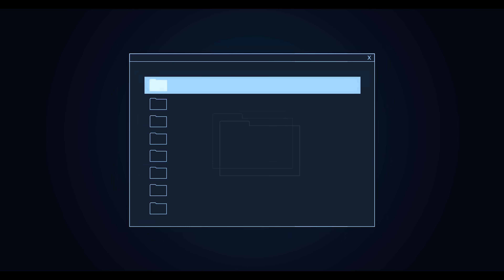Z Archiwum N - odc. 4 "Urojenia dr Freuda"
Kolejne niezwykłe spotkanie Rafała i Wielkiego Humana. Sigmund Freud to postać wyjątkowa. Tak wyjątkowa, że nawet Rafał „poprowadził” ten odcinek wyjątkowo. Możliwe że potem już nic nie było takie jak wcześniej, ale tego na razie się nie dowiemy. Dowiedzmy się więc, jak przebiegła sama rozmowa.
To ostatni odcinek serii Z Archiwum N, przynajmniej na razie. Czy będą następne? Nie wiadomo. Wygląda na to, że Rafał i nie tylko Rafał musi najpierw dokończyć parę spraw, a potem… zobaczymy
UWAGA: My tu sobie heheszkujemy, wiadomo, ale zdrowie psychiczne to poważna sprawa. Jeśli czujesz, że coś się dzieje, jeśli potrzebujesz wsparcia, skorzystaj z pomocy specjalisty. To nic wstydliwego chodzić na terapię, to nic wstydliwego leczyć się u psychiatry, to nic wstydliwego dbać o siebie.

ODCINEK POWSTAŁ DZIĘKI WSPARCIU PATRONÓW. TY TEŻ MOŻESZ NIM ZOSTAĆ!!!